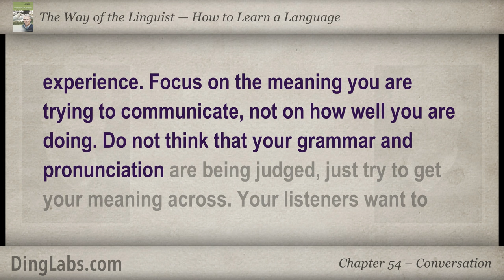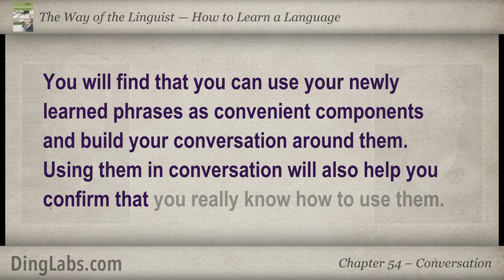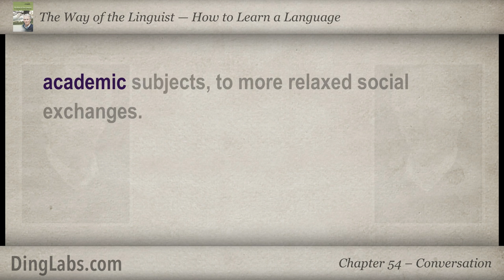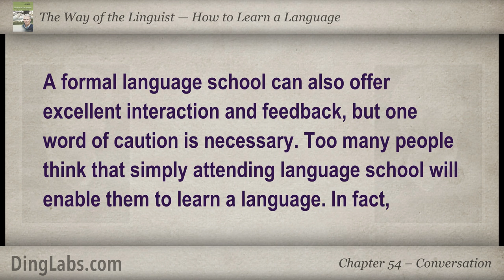54: The Linguist by Steve Kaufmann - How to Learn a Language - Conversation